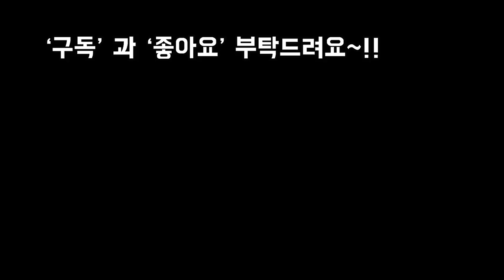이름도 모양도 매력이철철 넘치는 그리니치카울 Pachyphythum 'Glutinicaule'